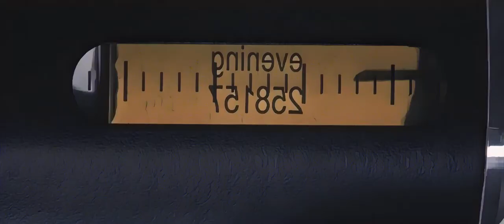Equilibrium - Ultimate Trailer (cartooninzed)